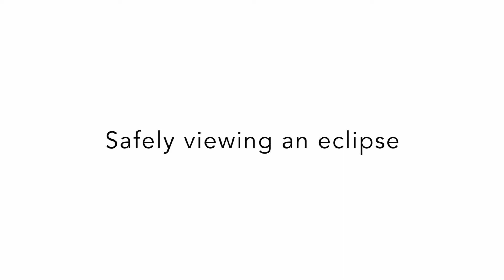Safely viewing an eclipse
Lowell Center for Space Science & Technology research scientist, Susanna Finn gives tips on safely observing the solar Eclipse on Aug. 21, 2017.

Alfonso Velasquez, UMass Lowell Digital Communications